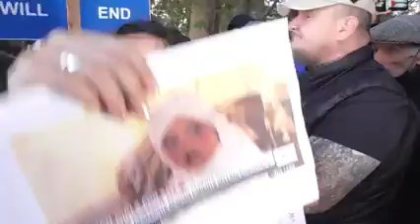A MAN REMOVED FOR A SECOND TIME